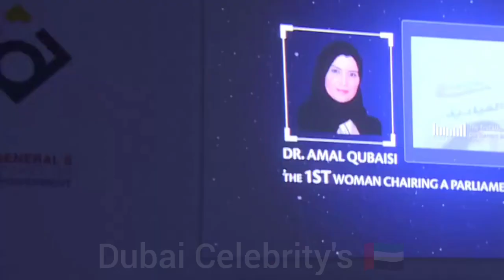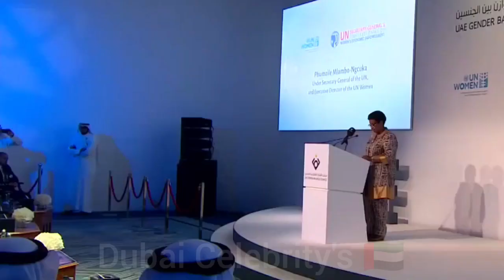Prince Sheikh Hamdan Fazza Attend UN Women Economic Empowerment Forum